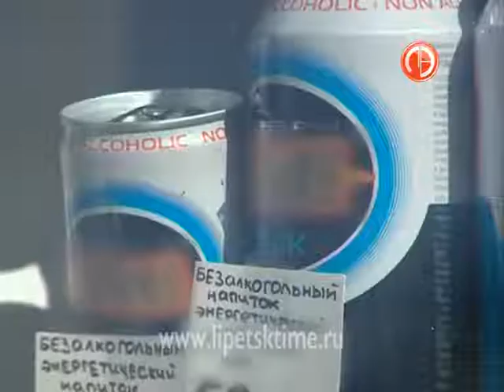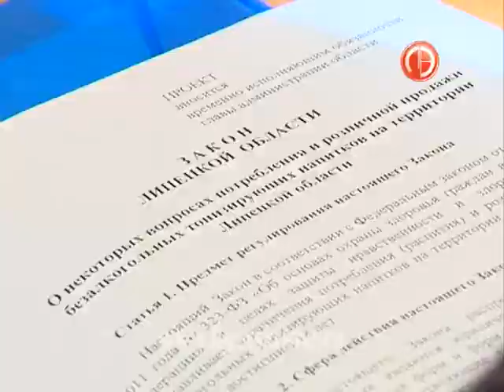Вред «энергетиков» для молодежи обсудили депу...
Вред «энергетиков» для молодежи обсудили депутаты Липецкого облсовета
 Заряжать бодростью и прогонять сон - таково предназначение безалкогольных тонизирующих напитков. Энергетики сегодня на пике популярности среди молодежи. И хоть в составе так называемых жидких батареек нет запрещенных веществ,  их пригодность для подра